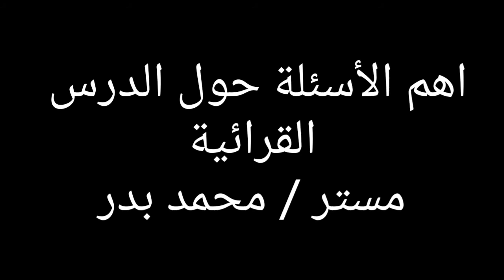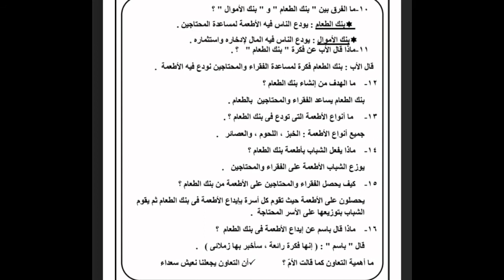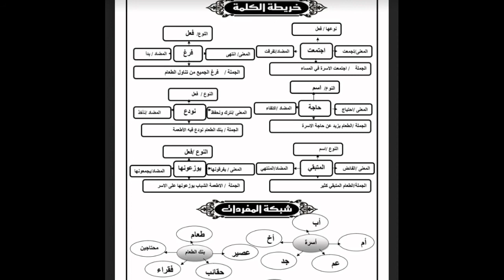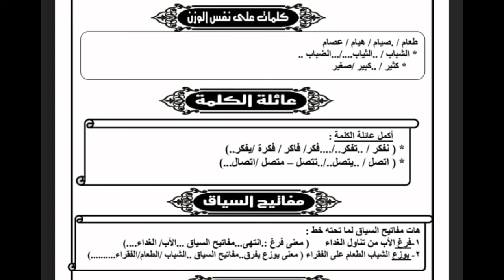اهم الاسئلة والقرائية للصف الثالث الابتدائي اعداد وتقديم استاذ محمد بدر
اهم الاسئلة والقرائية
للصف الثالث الابتدائي
 اعداد وتقديم استاذ محمد بدر